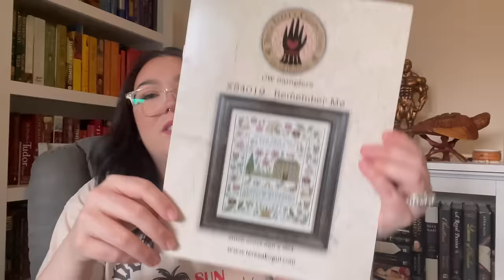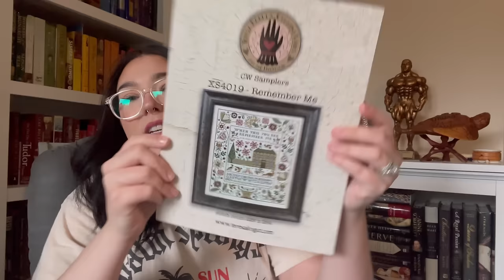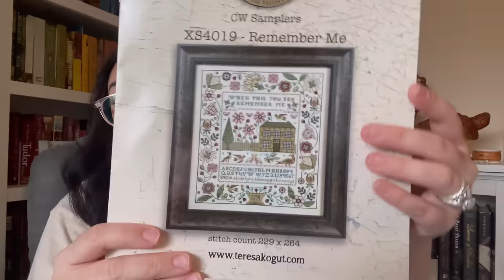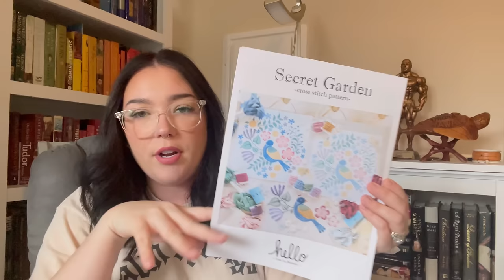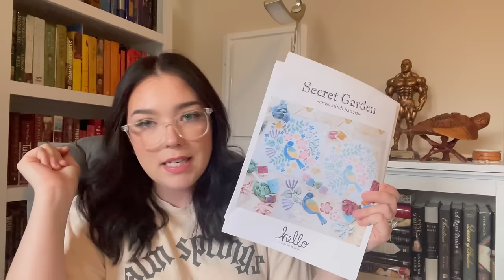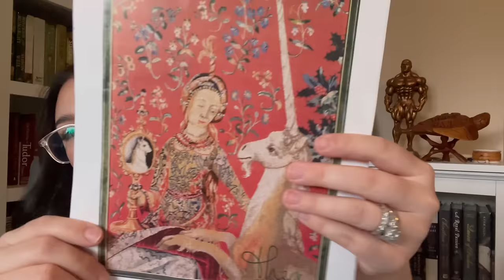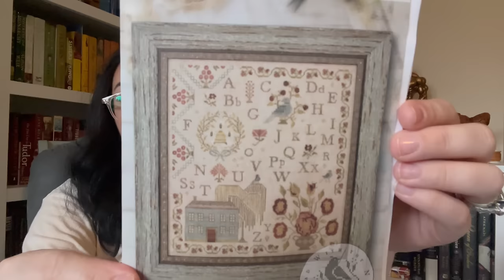Flosstube #49 •The Seattle Stitcher• Cross Stitch Fun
New flosstube to checkout 🔔